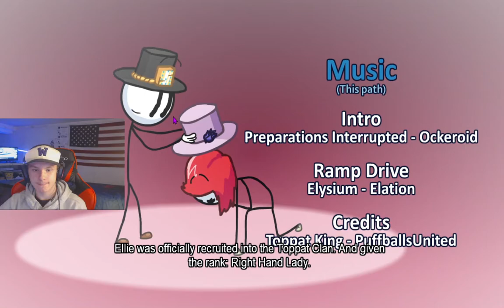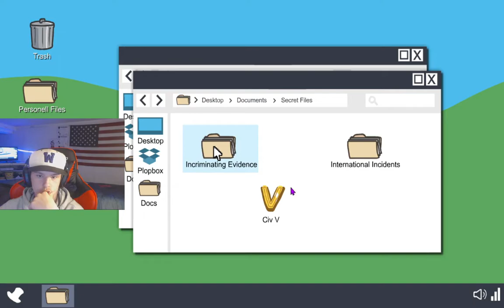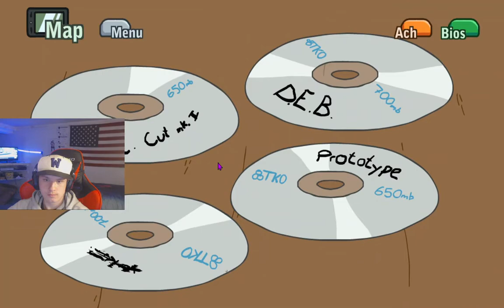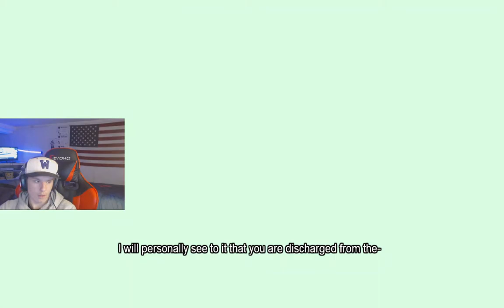Henry Stickman EP.2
hello, when creating this so many things happened so enjoy.